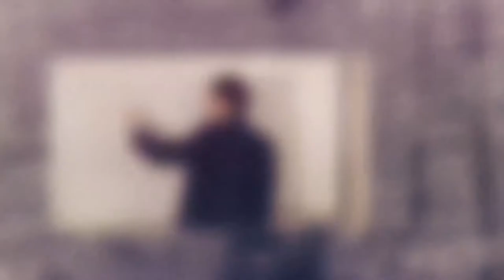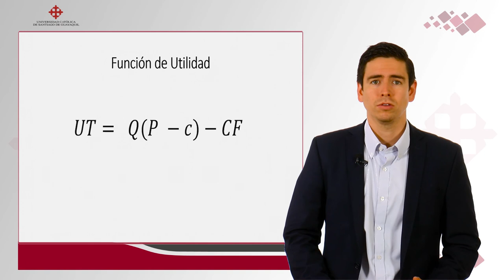Funciones Matemáticas aplicadas a la economía / Jorge Delgado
Universidad Católica de Santiago de Guayaquil